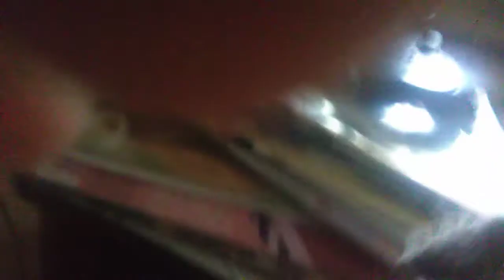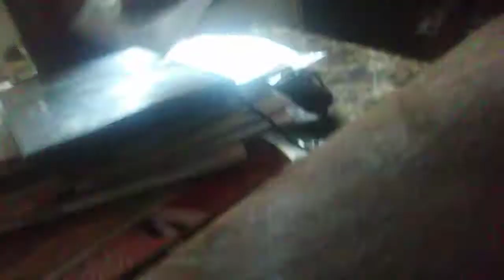TDAIW short the flashback of Disney Pixar school interview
I did the other half no more videos for today unless I say so or I want to do it if I'm bored I want to do videos for fun so you know how it got introduced to the dumbest animals in the world my cousin told me that I felt better so and my friends video the animals sounds stupid so that's why I named it the dumbest animal in the world I'm going to change the picture okay guys